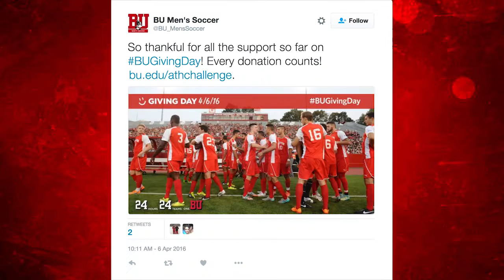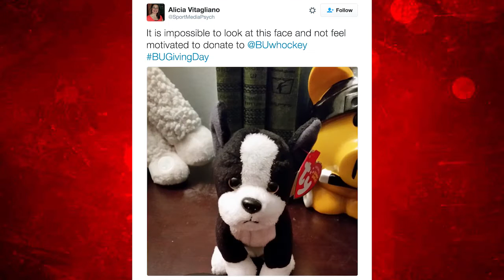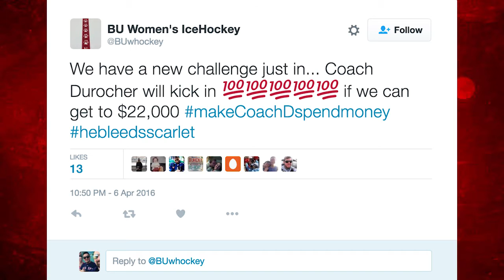Terriers Take 5 - Season 3: Episode 15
The most in depth stories and news on Terrier Athletics in just five minutes.

Season 3: Episode 15 looks at Walk MS Boston on Nickerson Field, BU Athletics sets a record on Giving Day, and checks in with BU Rowing's three sets of twins!